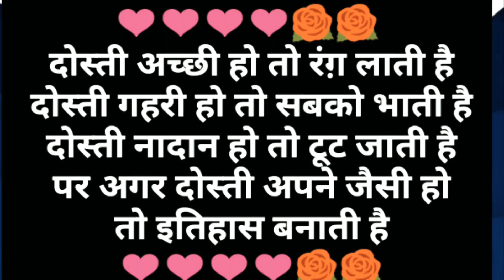Friendship shayari in hindi | Dosti whatsapp status | Motivational shayari | 2020 shayari status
2020 shayari status song
2020 shayari status tik tok
2020 shayari status love
2020 shayari status green screen
2020 shayari status video
2020 shayari status odia
2020 shayari status happy new year
2020 shayari status video download
2020 status shayari sad
dil dosti pyar shayari
dosti mein pyar shayari
dosti vs pyar shayari in hindi
dosti vs pyar shayari tik tok
dosti aur pyar shayari
dosti vs pyar shayari
dosti vs pyar shayari status
dosti shayari pyar bhari
dosti shayari pyar ki
friends season 1
friends ke liye shayari
friends marshmello anne marie lyrics
friends marathi movie
friends whatsapp status
friends status
friends song
friends shayari in hindi
friends shayari
friends shayari in hindi images
friend shayari 2020
friend shayari in english
friend shayari ansh pandit
friend shayari whatsapp status
friend shayari odia
friend shayari tik tok video
friend shayari hindi
friend shayari status
friend shayari image
friend shayri marathi